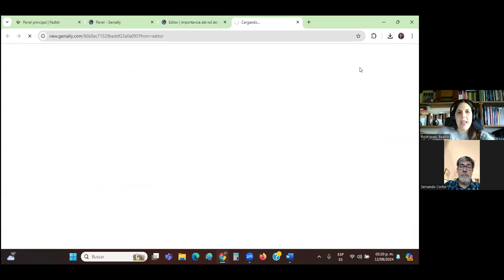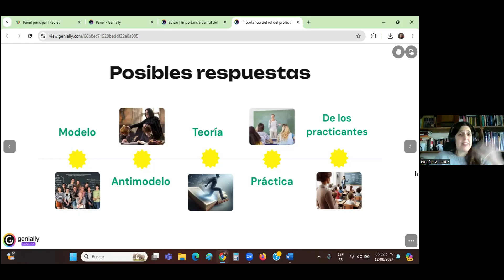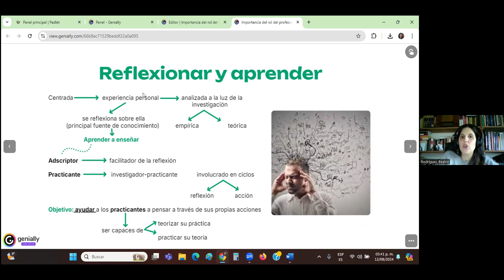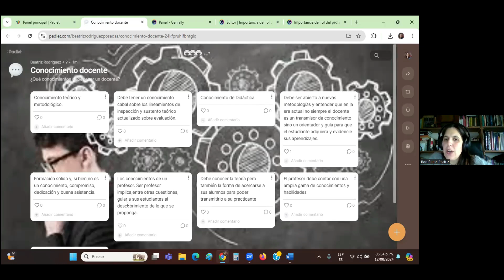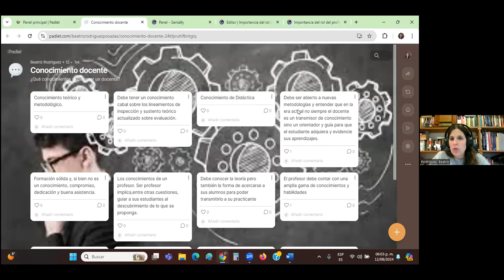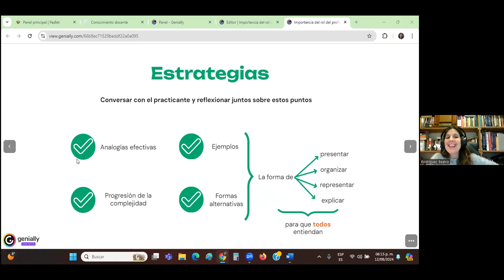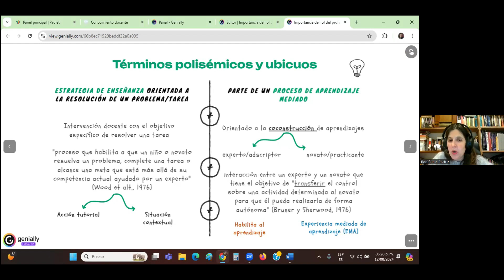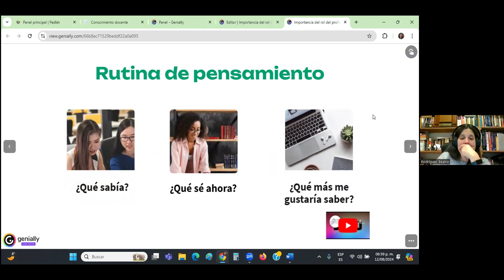“Brújula educativa: el rol orientador y mediador del profesor adscriptor” Prof. Beatriz Rodríguez.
“Brújula educativa: el rol orientador y mediador del profesor adscriptor”
Charla a cargo de la Prof. Beatriz Rodríguez Posadas en
La Casa de Alicia Virtual.

Contenido:
Esta charla pretende explorar la trascendente función del profesor adscriptor en su rol de orientador y mediador en el ámbito educativo de la formación docente. Se destacará de qué formas este rol actúa como una brújula que orienta a los practicantes y los conecta con los conocimientos y prácticas pedagógicas, facilitando una experiencia de aprendizaje integrada y coherente. A su vez, se discutirán ejemplos prácticos y estrategias efectivas para maximizar el impacto positivo de su colaboración, subrayando la importancia de la coordinación y el trabajo en equipo para alcanzar la excelencia educativa del futuro docente.

Destinatarios: Docentes de Idioma Español de los departamentos
de Canelones, San José, Lavalleja, Treinta y Tres, Rocha, Maldonado y Montevideo

Organiza: Inspección de Idioma Español de la DGES

Apoya: Cátedra “Alicia Goyena” DGES

Fecha y horario: Lunes 12 de agosto de 2024 de 17 a 18.30 hs.